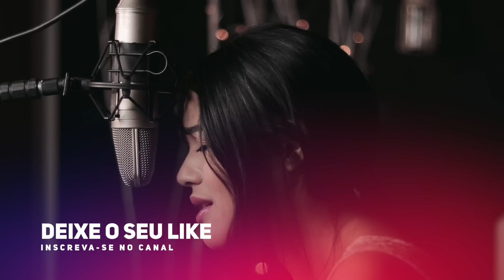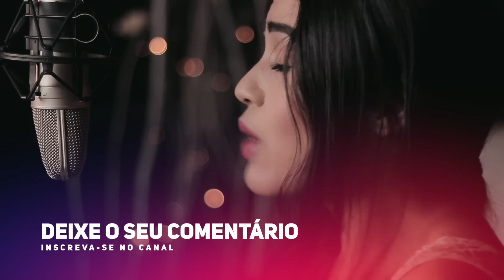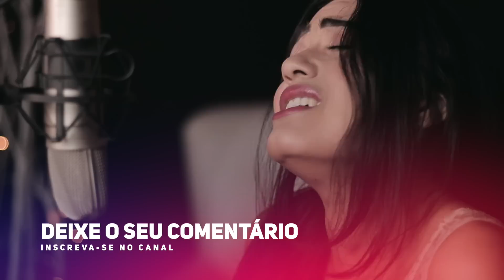Tua Presença - Nicoli Francini "Paulo Neto"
Musica originalmente interpretada por Paulo Neto
cover tua presença voz e piano Nicoli Francini

Letra: Tua presença
Entre no quarto e feche a porta
Chegou a hora de falar com Deus
Dobre os joelhos e sinta a presença
Que toma todo esse lugar
Sinta a glória de Deus
Sinta a glória do Pai
Não se detenha se as lágrimas rolarem
E as batidas do seu coração acelerarem
É Ele mexendo no secreto da gente
O lugar que ninguém conhece
Mas Ele viu, e sabe curar
Ele viu, e sabe o remédio pra curar toda ferida
Jesus, Tua presença é o que eu mais quero
Jesus, Tua presença é o meu remédio
Jesus, eu não quero ouro nem prata
Só quero que cuides de mim
Eita, que presença é essa?
Presença que mexe e confronta
Com tudo aqui dentro da gente
Que causa arrepio na alma e a gente sente
Jesus, que eu perca dinheiro e perca amigos
Só não quero perder
Tua presença
Tua presença
Tua presença
Tua presença
Tua presença
Tua presença
Que eu perca dinheiro e perca amigos
Tua presença
Tua presença
Tua presença
Senhor, eu não posso perder a Tua presença, Pai
Vem nos inundar com Tua presença, oh, Deus
Oh, vem, Senhor, queremos mais da
Tua presença, Tua presença, Tua presença

Spotify Siga para receber musicas novas em primeira mão e Salve suas preferidas na sua playlists